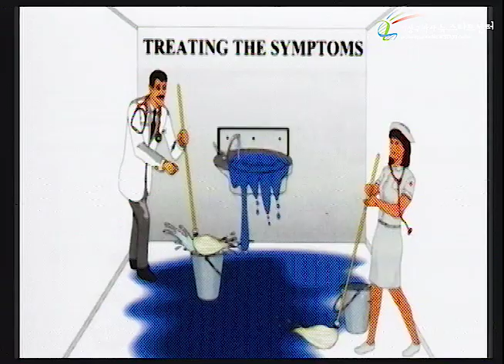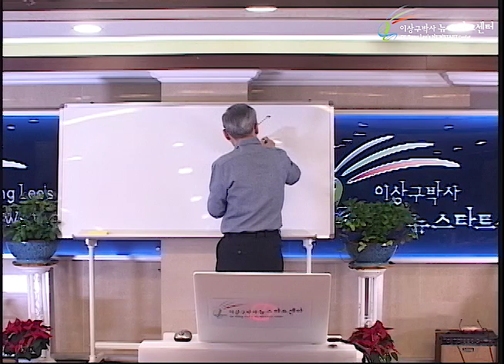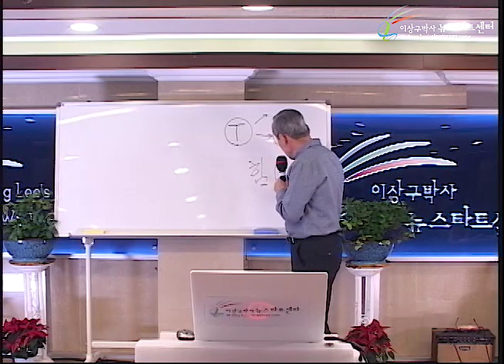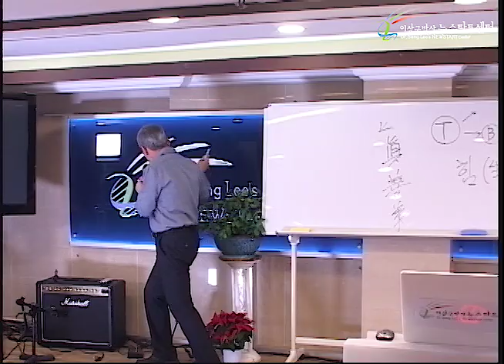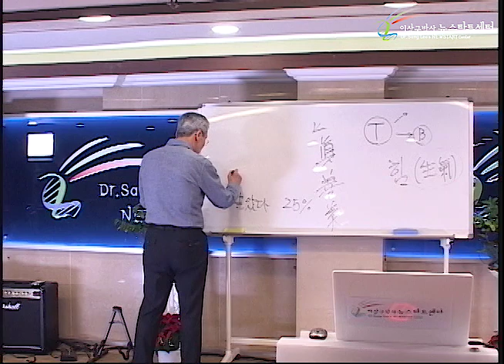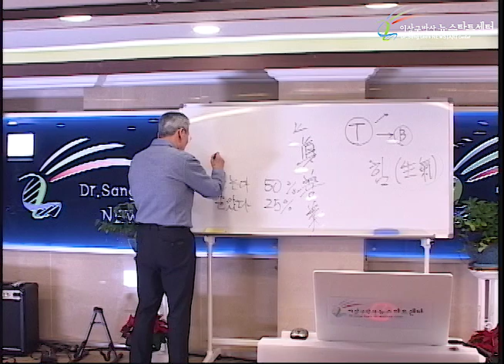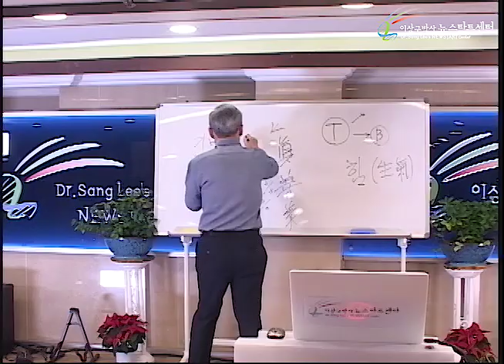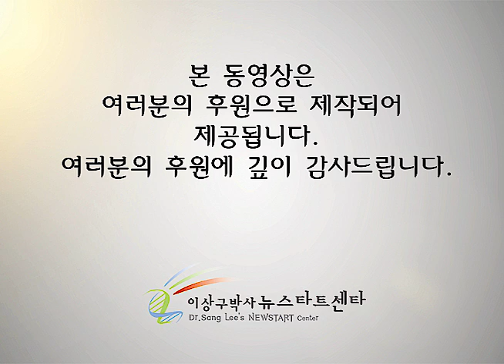R235 01 생기가 문제다!